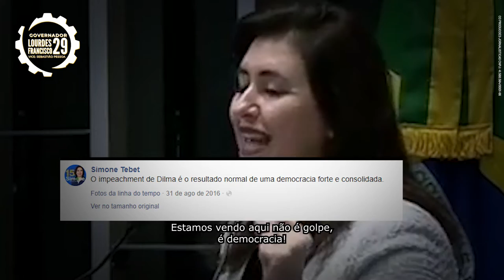Vote 29: Lourdes Francisco para governadora em Minas Gerais